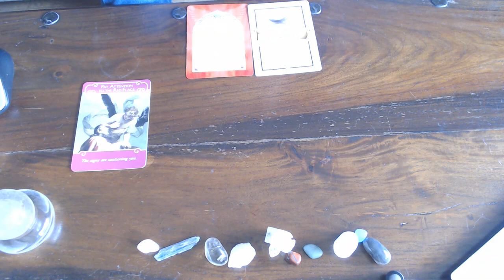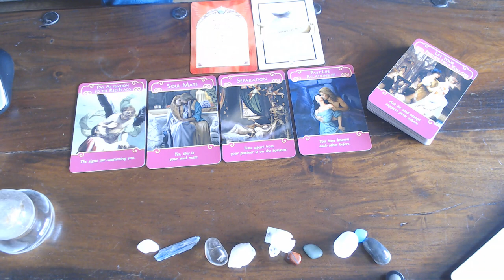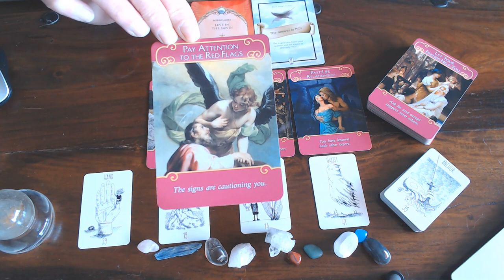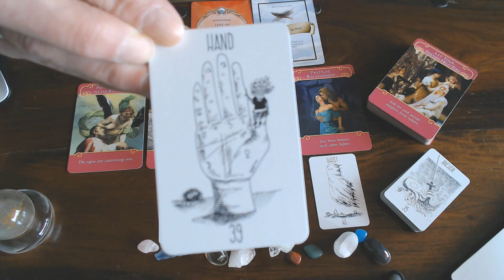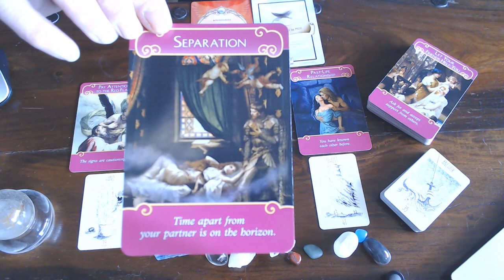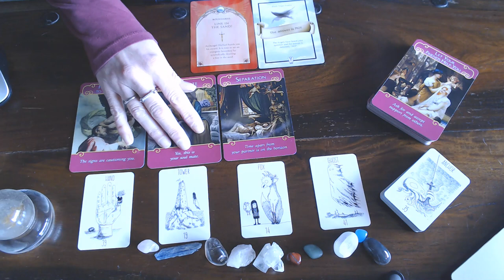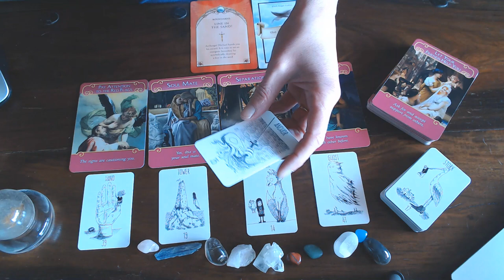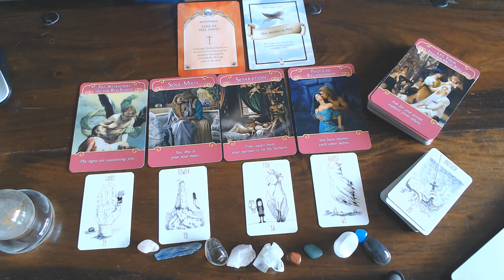CANCER ROMANCE VLOG FOR MARCH 2020/STAND YOUR GROUND & KNOW YOUR BOUNDARIES IN THIS ROMANCE!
SO THAT PLANS CAN COME TRUE, CANCER.